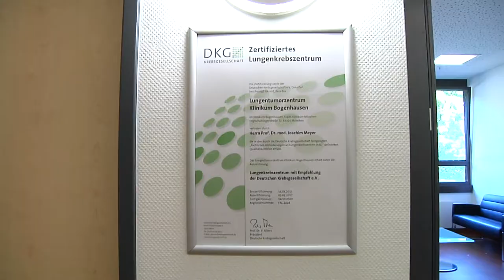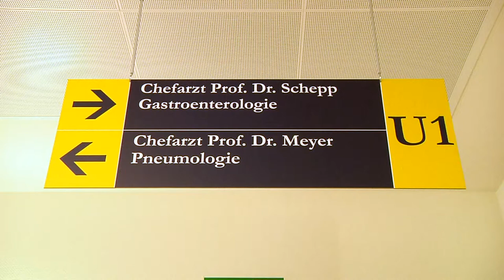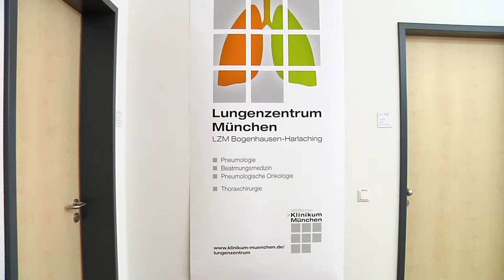Mit dem Rauchen aufhören im Lungenzentrum an der München Klinik Bogenhausen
Im Lungenzentrum der München Klinik Bogenhausen sieht man die Folgen des Rauchens. Jedes Jahr werden hier über 3000 Patienten mit Lungenkrebs oder COPD behandelt– dort kann den Patienten aber auch präventiv geholfen werden.